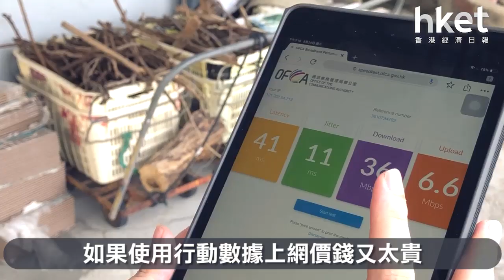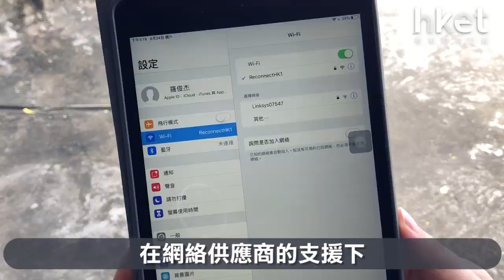90後工程師設計「社區Wi-Fi蛋」 助寮屋居民與社會「Reconnect」（2019年9月9日）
互聯網在香港普及之初，家家戶戶仍是使用56K電話撥號「龜速」上網，成為不少港人的集體回憶。殊不知這種落後的上網方式，在今天新界鄉郊的寮屋區仍存在，由於地處偏僻，無線網絡訊號緩慢，不僅居民在接收外界資訊上「慢半拍」，兒童上網學習也受影響。（更多內容：